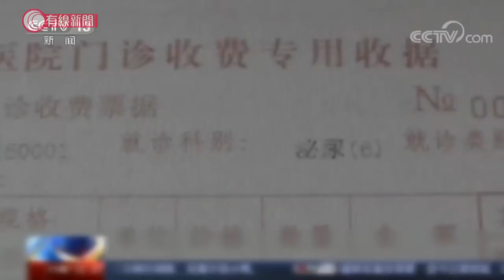男科手術中途醫生叫加價；病人未縫傷口 飛的趕回家拿錢 - 20191122 - - 有線中國組 - 有線新聞 CABLE News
45歲的楊先生一直懷疑自己有男性疾病，於是去到當地的專科私家醫院檢查。一查之下，醫生說病情比較嚴重，要開刀查清楚，豈料開完刀就說要立即做手術，但要先交5600元。

「就讓我回去拿銀行卡，我說我沒有錢，他們就讓我回去拿錢補齊，他們說給你報銷打車的錢都可以。」醫院並未替楊先生縫合傷口，只是簡單包紮，就讓楊先生忍痛搭的士回家拿信用卡，再回到醫院刷卡做手術。

豈料手術中途，醫生又再叫他刷卡，一開始是說他還有其他嚴重病情，要付9800元再做手術，之後說他還有一根血管堵塞，要再付錢做手術。

「我有意識不交錢的時候，他的態度就馬上變得相當惡劣。他們說，如果不一起做完這些手術的話，有甚麼後果，他們都一概不負責，就影響一輩子。所以越聽我越怕，就迫不得已在病床上又刷卡。我已經是砧板上的肉了，下也下不來，上也上不去。」

這次手術他合共花了18000元，但醫院都還沒放過他。出院後不久，醫院又請了一位來自北京的「權威專家」，幫他做了兩次手術。結果前後做了五次手術，花了幾萬塊，病沒醫好，反而留下六條疤痕，器官還被拉到變了形。

不過，原來受害的不只他一個。警方在收到多個病人報案後，去年開始調查，發現醫院會用各種手段恐嚇病人，沒病說成有病，又在受害人身上注射碘伏，讓他們長水泡，再騙他們有機會癌變擴散，讓他們做手術。

經調查，這間醫院在2014年到2018年，一共非法獲利2.39億元，造成570多名受害者。案件最終在10月開庭審理，28名醫院骨幹以詐騙罪、敲詐勒索罪和故意傷害罪分別被追究刑責。